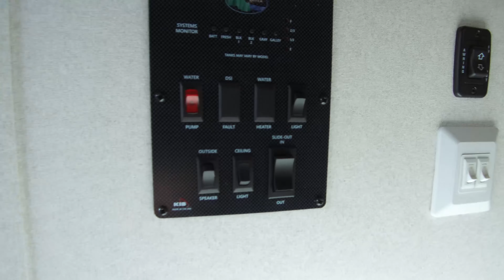2019 Forest River Salem Villa 394FKDS Park Model Travel Trailer Walk Through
You can find photos and more details about this new park model travel trailer by visiting our